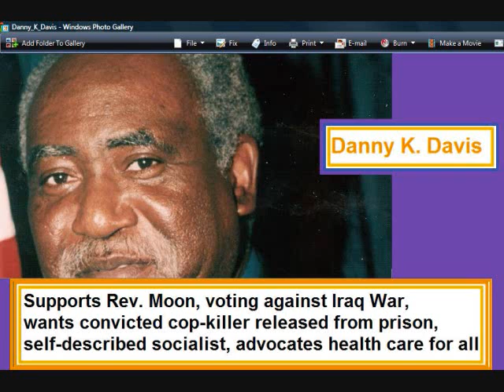In the Supreme Court.wmv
Leo Donofrio v. Nina Wells, citizen, natural born, Barack Obama, New Jersey, Supreme Court, Clarence Thomas